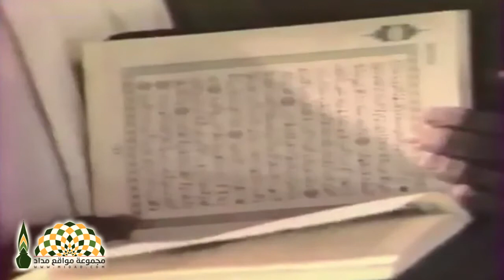تلاوة عطرة من سورة الأنعام لفضيلة الشيخ د.علي عبدالله جابر رحمه الله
أعوذ بالله من الشيطان الرجيم:
وَأَقْسَمُوا بِاللَّهِ جَهْدَ أَيْمَانِهِمْ لَئِن جَاءَتْهُمْ آيَةٌ لَّيُؤْمِنُنَّ بِهَا ۚ قُلْ إِنَّمَا الْآيَاتُ عِندَ اللَّهِ ۖ وَمَا يُشْعِرُكُمْ أَنَّهَا إِذَا جَاءَتْ لَا يُؤْمِنُونَ (109) وَنُقَلِّبُ أَفْئِدَتَهُمْ وَأَبْصَارَهُمْ كَمَا لَمْ يُؤْمِنُوا بِهِ أَوَّلَ مَرَّةٍ وَنَذَرُهُمْ فِي طُغْيَانِهِمْ يَعْمَهُونَ (110)